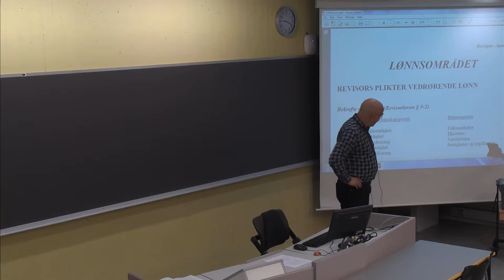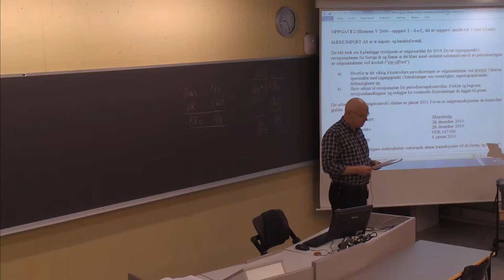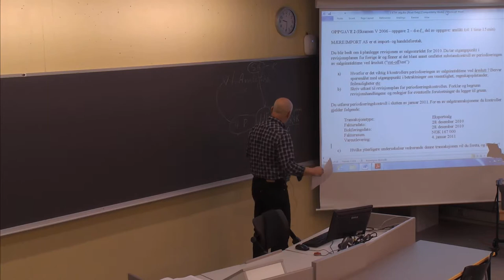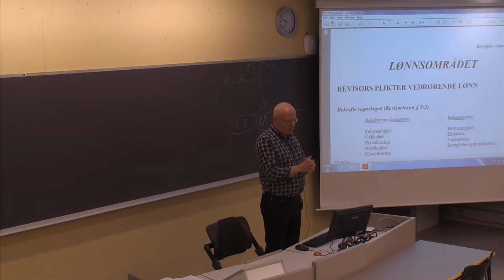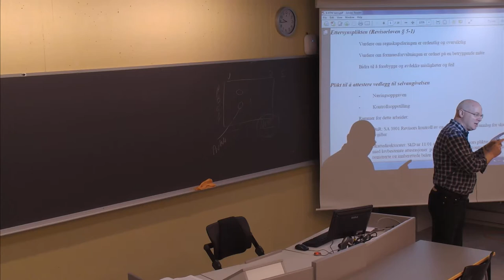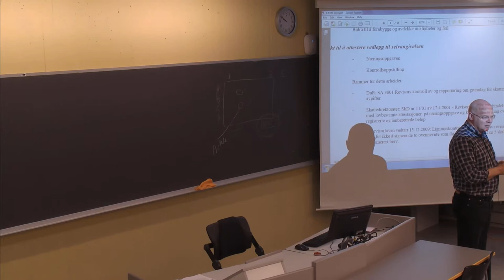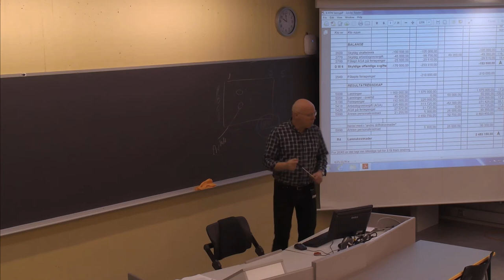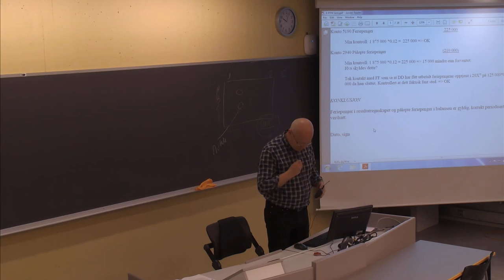120 Forelesning BØK500 (24. feb. 2014)